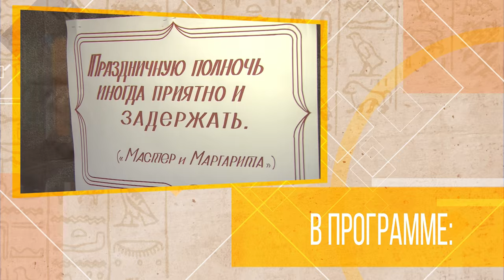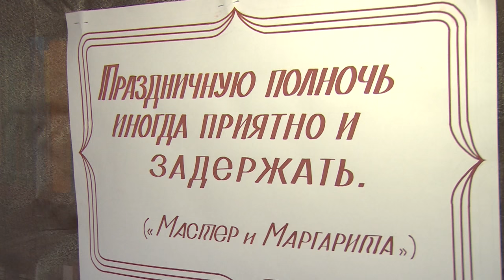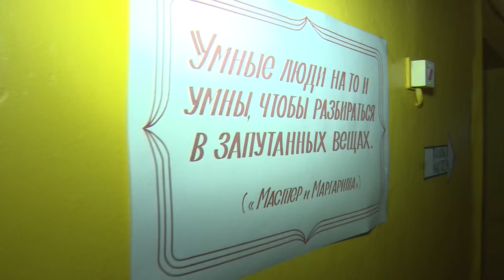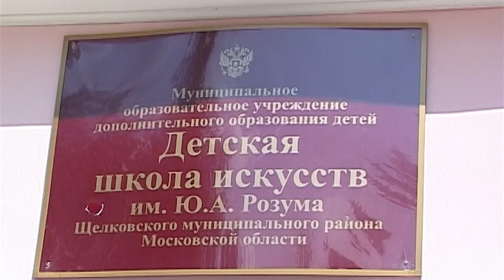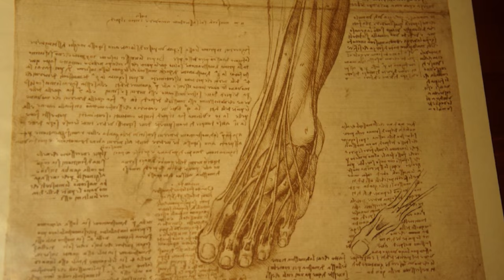Культурный контекст 06.05.2016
В новом выпуске: Грандиозное завершение 12 международного фестиваля «Звездный». Библионочь –для любителей литературы, тайна знаменитой «Джоконды» в  рубрике «Культ-курьер».